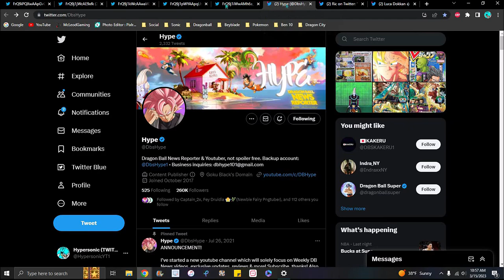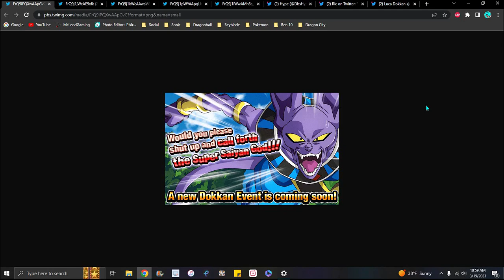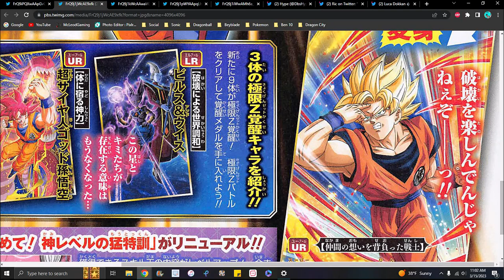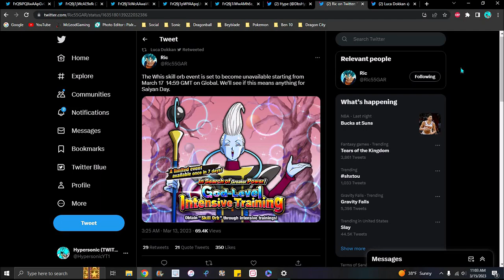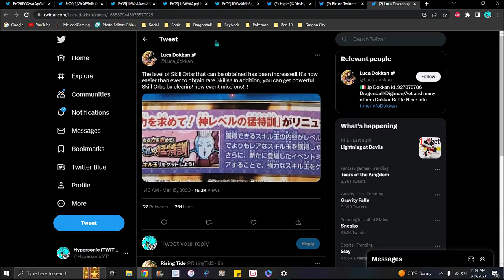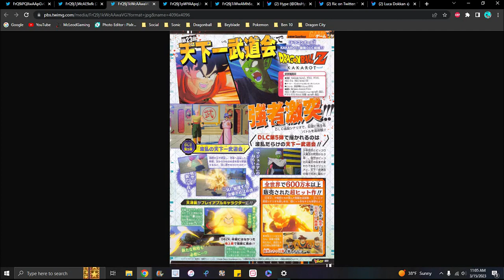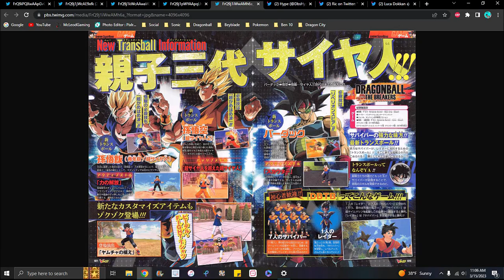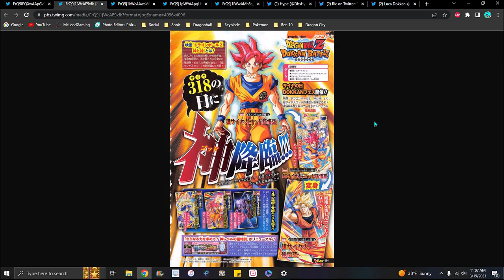SHOCKED MY BRAINCELLS!!! ??? VJUMP LEAKS SSG GOKU + CELL MAX + 23RD WT!!! ??? DBZ Dokkan Battle